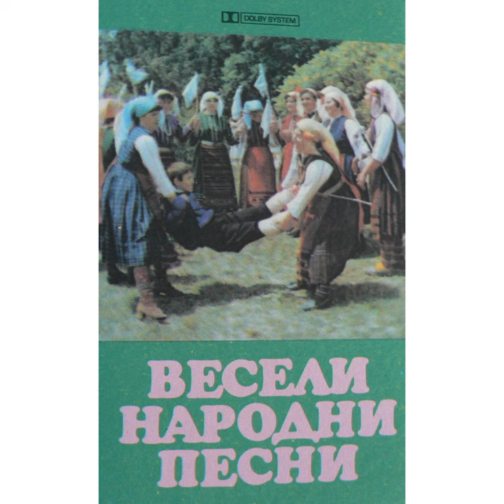Предете, дячка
Предете, дячка · Marin Ivanov · Оркестър с диригент Стоян Ангелов

Весели народни песни

Composer: Traditional
Arranger: Hristofor Radanov
Conductor: Stoyan Angelov
Lyricist: Traditional